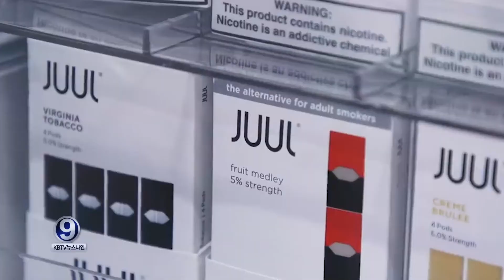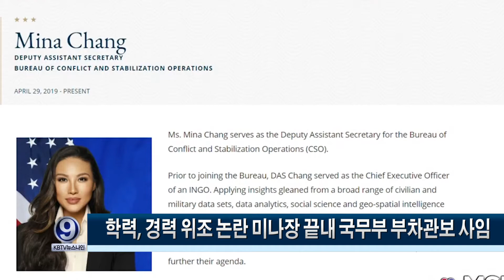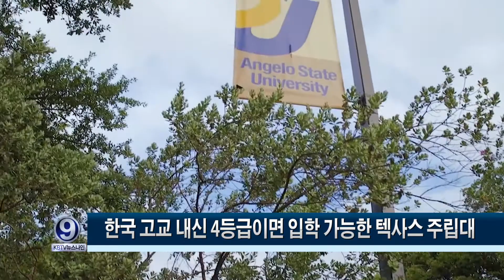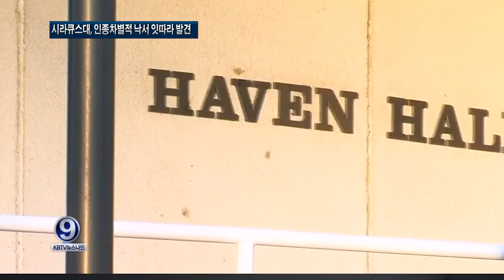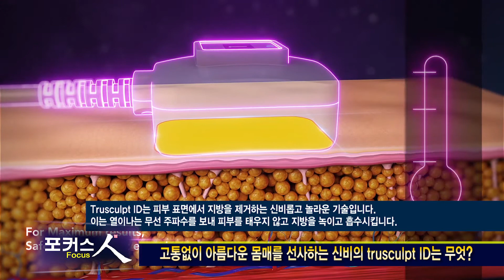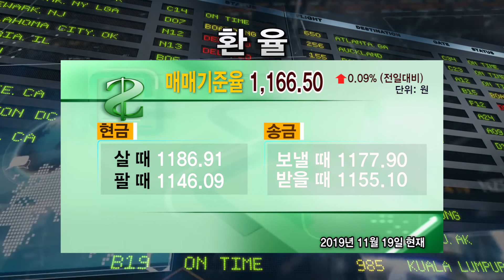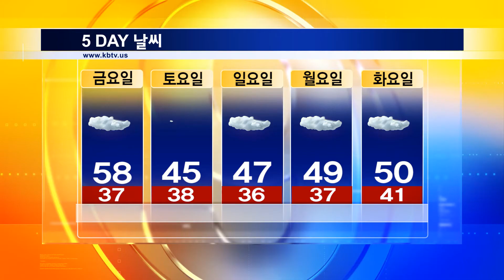KBTV News9 2019년11월19일 HD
뉴저지 마리화나 합법화 주민투표에 부친다
뉴저지 주정부 다른 죄로 운전면허 정지 못한다
뉴욕 변호사들, 전자담배업체 JUUL 소송
학력, 경력 위조 논란 미나장 끝내 국무부 부차관보 사임
롱아일랜드 현금운임 안받는다
한국 고교 내신 4등급이면 입학 가능한 텍사스 주립대
블룸버그 대선후보, 과거 불심검문 강화정책 대해 사과
던킨도너츠 스티로폼컵 사용중단

포커스인_고통없이 아름다운 몸매를 선사하는 신비의 trusculpt ID는 무엇?